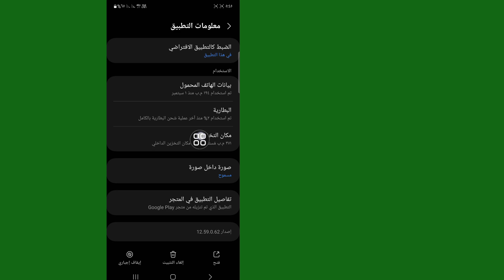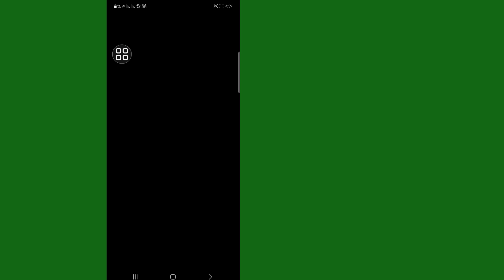سناب شات ميزة نظرة خاطفة نظرة خاطفة | كيفية إصلاح Snapchat Peek خيار Peek لا يظهر المشكلة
في هذا الفيديو، سأوضح لك كيفية إصلاح خيار النظرة الخاطفة في Snapchat الذي لا يظهر مشكلة.  "الاستخدام العادل" لأغراض مثل النقد والتعليق والتقارير الإخبارية والمنح الدراسية والبحث. شاهد هذا الفيديو كاملاً وتعلم من خلال اتباع جميع خطواتي دون تخطي.

 إصلاح Snapchat Peek a Peek Option لا يظهر المشكل
 ميزة "نظرة خاطفة" في سناب شات
كيفية إصلاح خيار نظرة خاطفة على Snapchat لا يظهر المشكلة
كيفية حل مشكلة نظرة خاطفة على سناب شات خيار النظرة الخاطفة لا يظهر